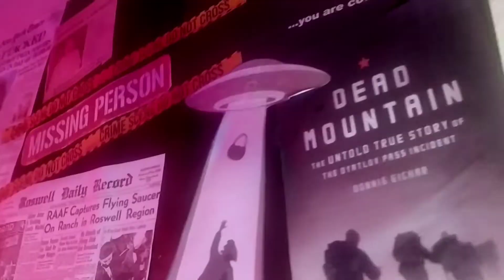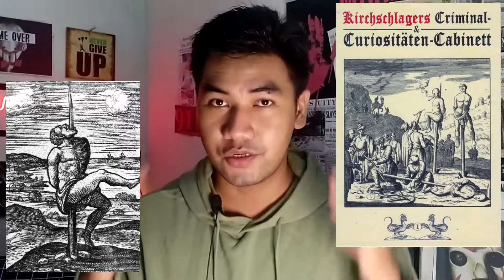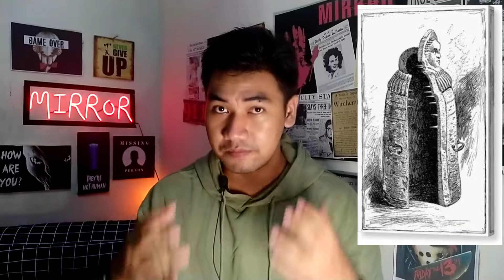MIRROR - ALAT2 SIKSAAN & EKSEKUSI MATI PALING MENGERIKAN DALAM SEJARAH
Zaman dahulu pada abad pertengahan (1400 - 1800 an) berlaku hukuman mati dengan metode dan alat yang sangat mengerikan.

berikut adalah beberapa alat tersebut.